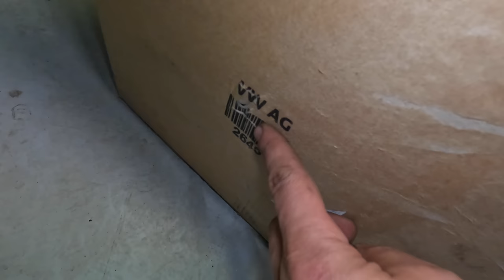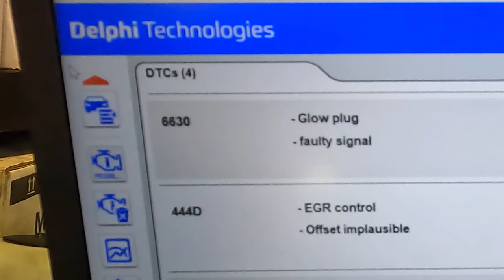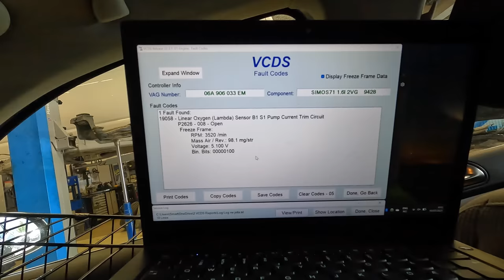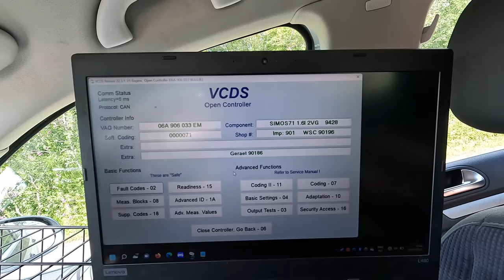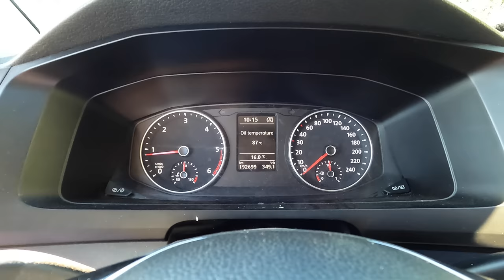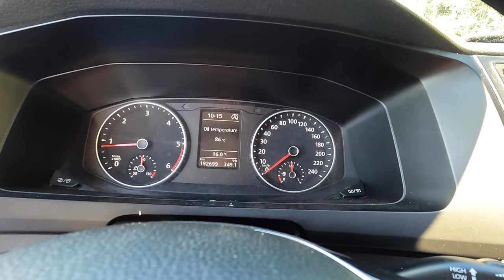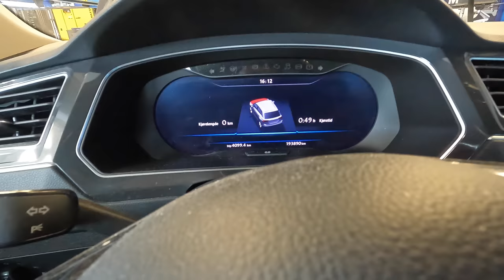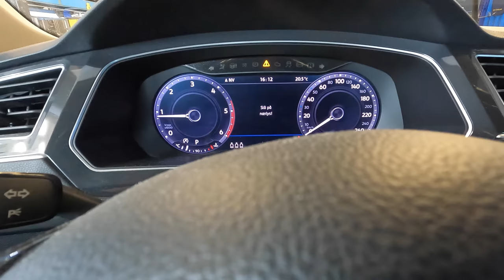C.W. 146 - naprawiłem T6 BiTurbo, wymiana mechatroniki w DG500, diagnostyka sondy lambda i francuzy.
Spis treści:
Wspieranie kanału: